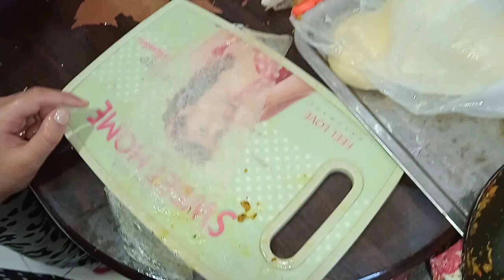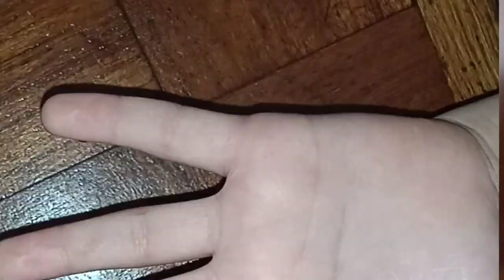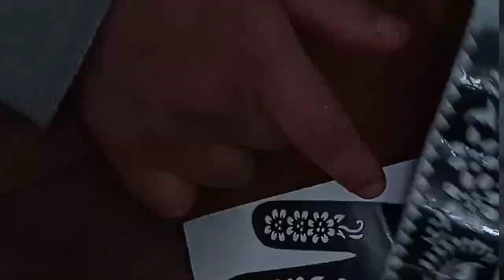هزيت ساكي في كتافي أجريت وليداتي🤣امشينا نعيدو معاها🤔؟!/شوية انفطرو فالطريق🤭/آخر فطور فداري مع بنتي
اجواء_عيد الفطر_مع عائلتي الثانية 🥰#